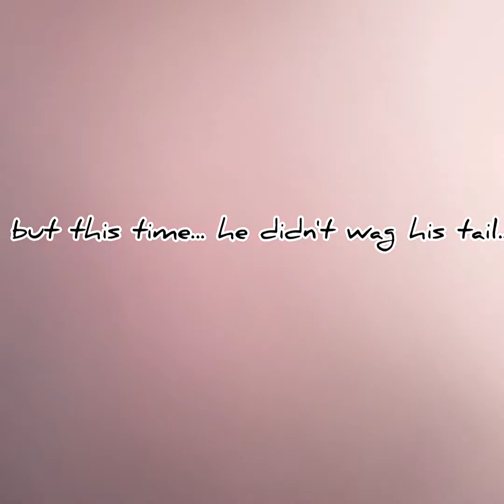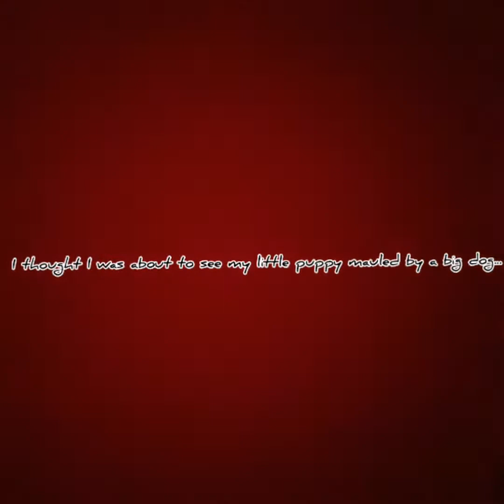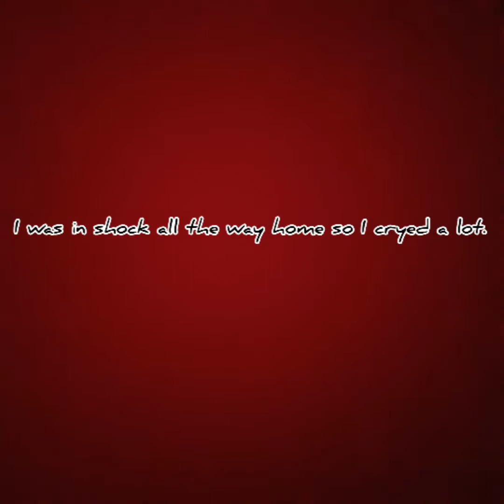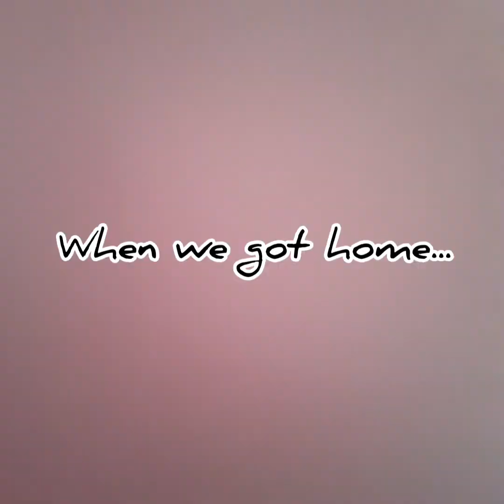We were Chased by a Pitbull!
Hey all! Thankyou for watching this video, it means a lot. This was probally the scariest moments of my life. If you ever come across a dog with no owner and off leash that's coming towards you... just stand still. It's the best thing you can do. I know you might want to run like I did... but that just makes things worst. Also don't pick up your dog if it's there with you as then the other dog could jump up on you. It's all a bit of a blur now and it really did feel like a dream. I was shaking and crying the whole way home. Some parts I don't remember as I just sort of blacked out and my body did the work for me. Credits to my mum btw because I may have been bitten if mum hadn't told me to stay still. Stay Safe everybody!

Musician: Silicon Estate